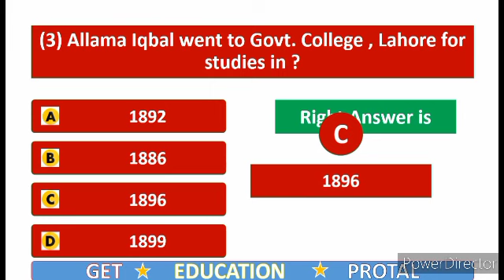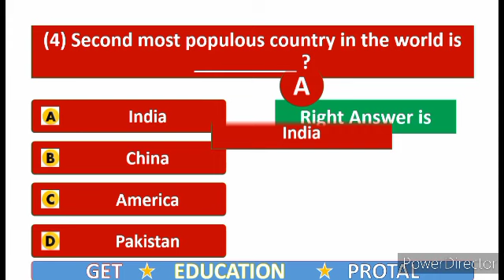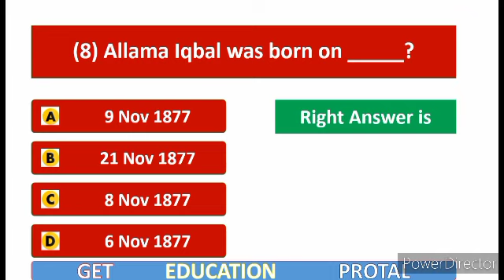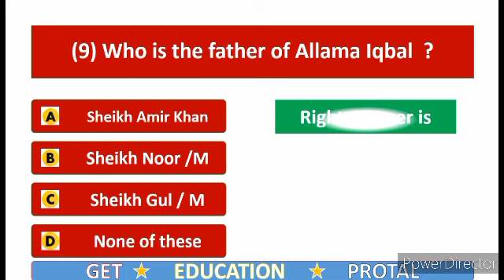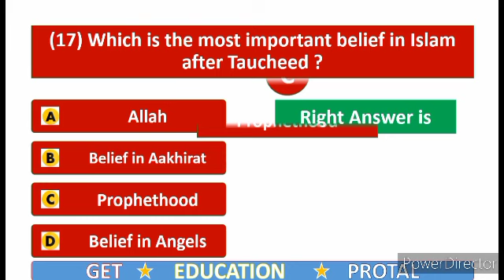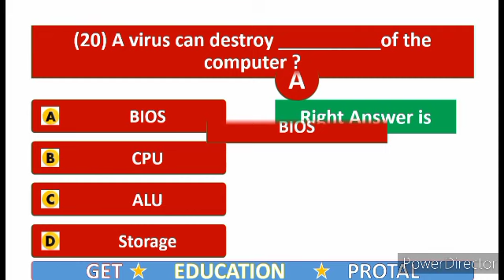Pak Study Mcqs | Most Important Mcqs |General Knowledge Mcqs| Most Reapted Mcqs | Islamiat Mcqs